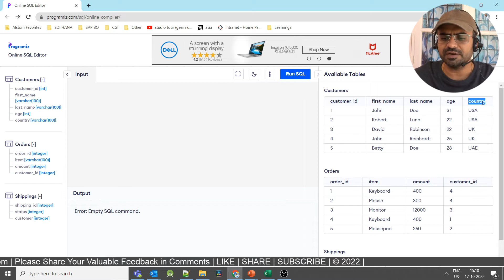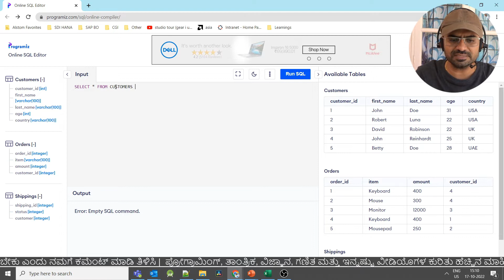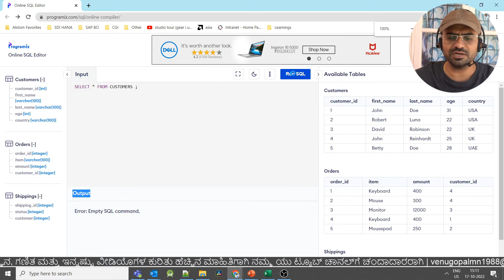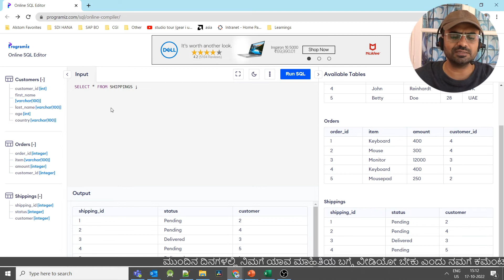DBMS & SQL in Kannada : 3. SQL Statement to Fetch All the Column Values from Table, SELECT Statement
Watch this video to learn following concepts in SQL

1. SELECT * Statement in KANNADA
2. How to Display All the Column Values of a Table?